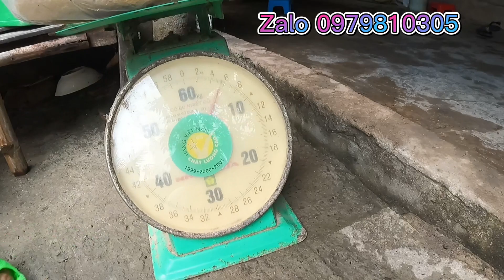Bắt tổ ong có bầu mật khủng trám voi hết cả bầu mật xém té xuống hố phân bò!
Cách bắt ong rừng